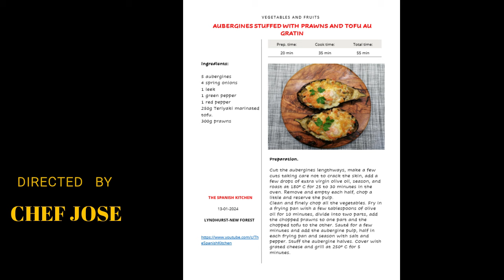How to make PRAWN AND TOFU STUFFED AUBERGINES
"Discover the fusion of authentic Spanish flavors with our recipe for Aubergines Stuffed with Prawns and Teriyaki Tofu au Gratin, presented in the unique style of The Spanish Kitchen. Learn to prepare this exquisite dish that combines tradition with culinary innovation. In this episode, we'll guide you step by step as we create this delicious masterpiece.

🍆 Ingredients:

5 aubergines
4 spring onions
1 leek
1 green pepper
1 red pepper
250g Teriyaki-marinated tofu
300g prawns
🔪 Preparation:
Cut the aubergines lengthways, make a few cuts taking care not to crack the skin, add a few drops of extra virgin olive oil, season, and roast at 180º C for 25 to 30 minutes in the oven. Remove and empty each half, chop a little, and reserve the pulp. Clean and finely chop all the vegetables. Fry in a frying pan with a few tablespoons of olive oil for 10 minutes. Divide into two parts, add the chopped prawns to one part and the chopped tofu to the other. Sauté for a few minutes and add the aubergine pulp, half in each frying pan, and season with salt and pepper. Stuff the aubergine halves. Cover with grated cheese and grill at 250º C for 5 minutes.

📍 Location: Lyndhurst-New Forest

Tema: Parc Güell.
Artista: Louis Nichols.